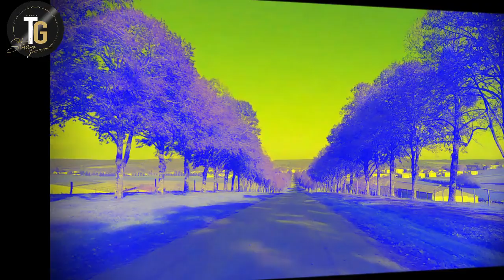YİNE GELMEDİN - TURAN GÜREL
Söz: NEZLİM GÜREL
Müzik Ve Yapım: TURAN GÜREL